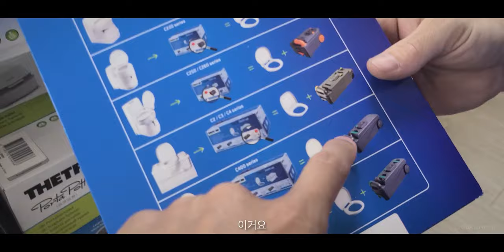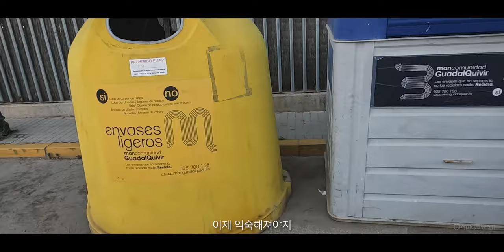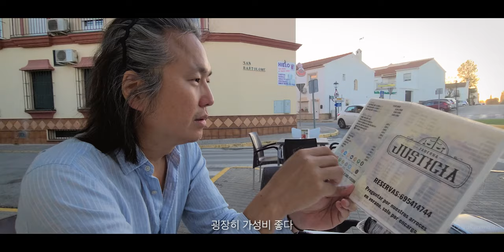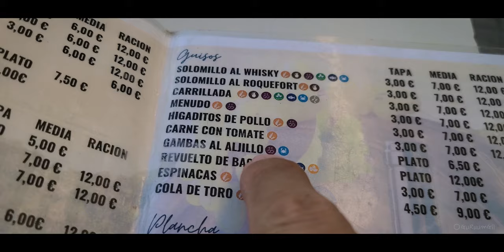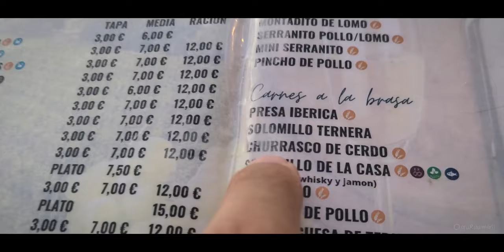별게 다 고장 나는 캠핑카 타고 스페인 시골 마을에서 잘 먹고 잘 살기 / 동쪽으로 #4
캠핑카 세계여행, 동쪽으로의 유라시아 횡단 중.. 이게 부서질 줄은 생각도 못 했네. 하하. 변기 손잡이가 말썽이다. 이것 때문에 참으로 생활은 불편하지만 그래도 우린 스페인 세비아 근교의 움브레테라는 마을 무료 캠핑장에서 평온하고 즐거운 날들을 보냈다.

그리고 벨기에서 온 레미라는 멋진 청년을 만났다.

• 여행의 기록
- 이 영상은 2023년 4월 중순에 촬영된 영상입니다.
- 스페인 세비아에 위치한 친절했던 캠핑카 수리점들 ('캠핑카 수리'를 스페인어로 번역하고 구글맵에 스페인어로 검색해서 찾아갔다.)
- 세비아 근교의 움브레테(Umbrete)에 위치한 무료 캠핑장.
- 움브레테(Umbrete) 동네 밥집 'Taberna Justicia'
- 처음 먹어본 스페인 전통 음식 까리야나(Carrillada)
- 처음 마셔본 모스또(Mosto)
- 맛있었던 세비아 지역 맥주 크루즈캄포(Cruzcampo)
- 현지에서 맛본 마늘 새우(Gambas al ajillo)